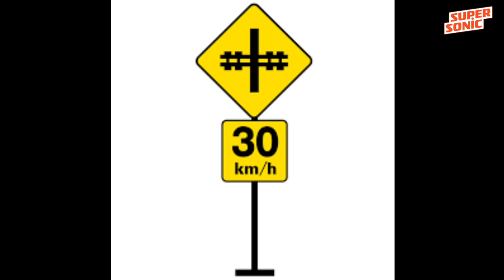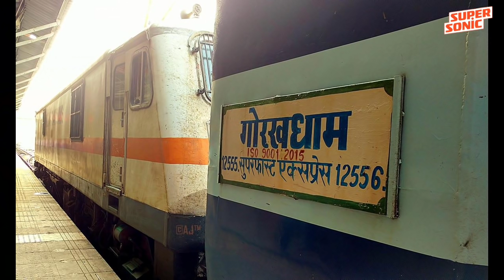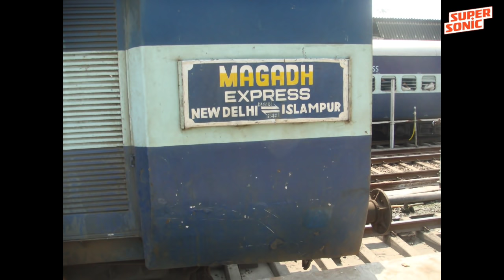Top 10: TRAIN Crash In INDIA ! ! !